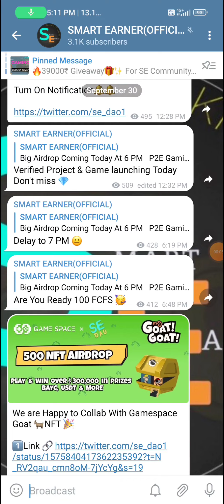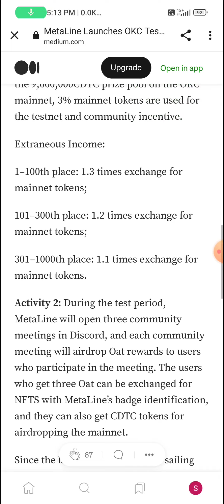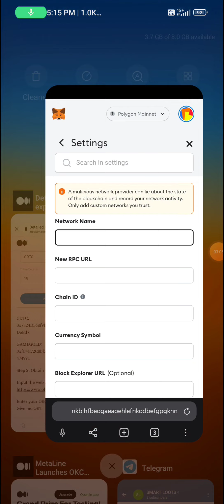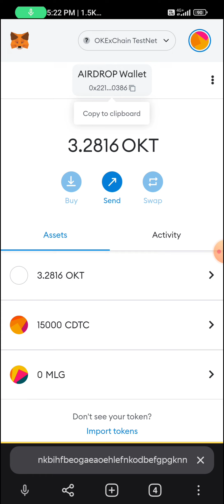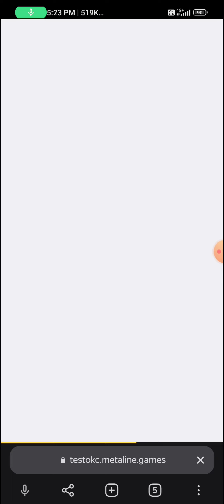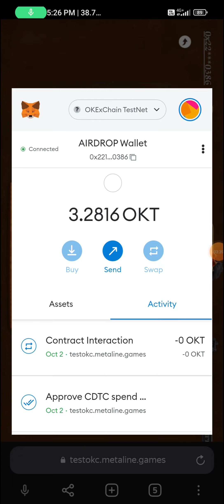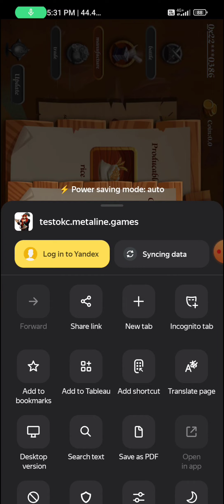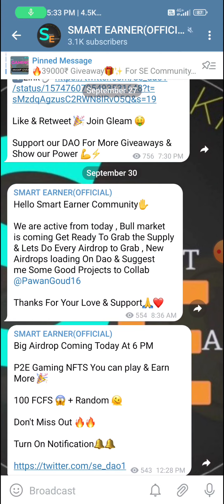New Airdrop Earn 10$ - 100$ | Make Money Online | SMART EARNER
All Links 🔗

SMART COMMUNITY LINKS 🔗

𝐁𝐞𝐠𝐠𝐢𝐧𝐞𝐫𝐬 𝐆𝐮𝐢𝐝𝐞 👁️⃤

𝙌𝙪𝙖𝙧𝙞𝙚𝙨 𝙎𝙤𝙡𝙫𝙚𝙙 ⟁ ⟁

sᴍᴀʀᴛ ᴇᴀʀɴᴇʀ